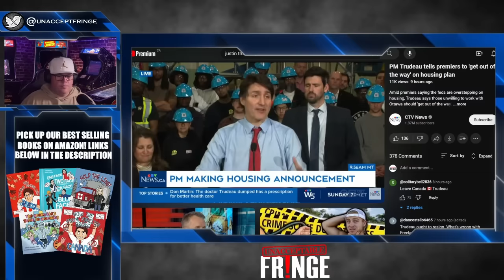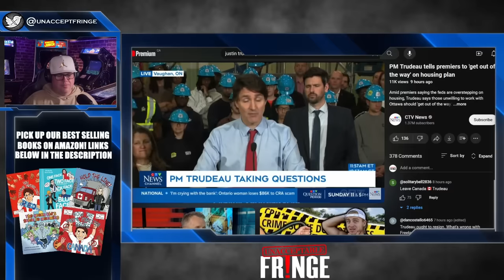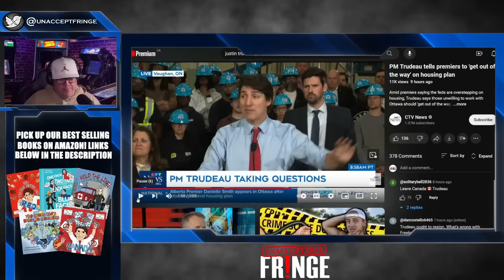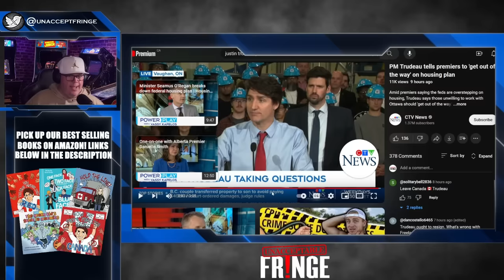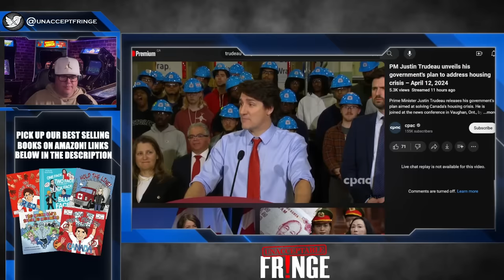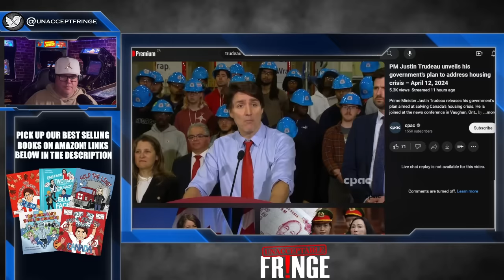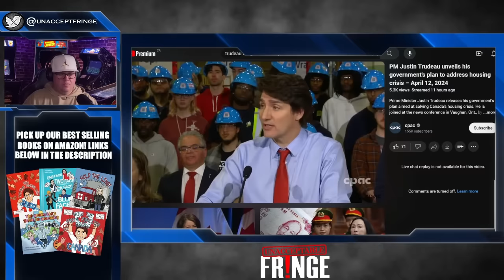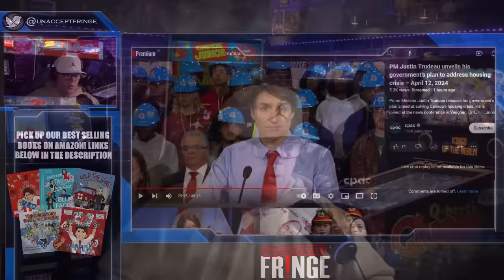Trudeau's HILARIOUS MELTDOWN over Jagmeet Singh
Justin Trudeau has lost his wife and now Jagmeet. His support is slowly dwindling...however his reaction to his plans moving forward is disturbing for all Canadians.